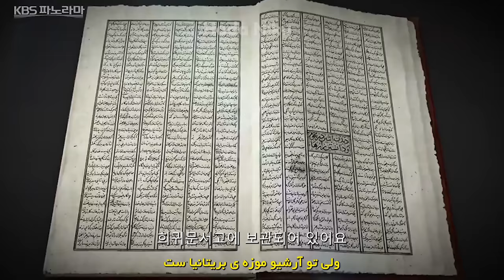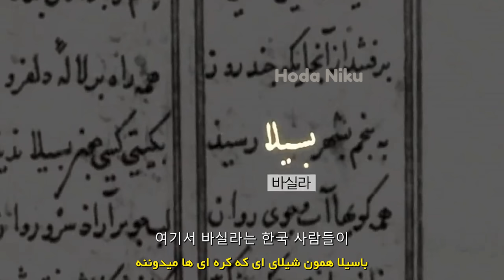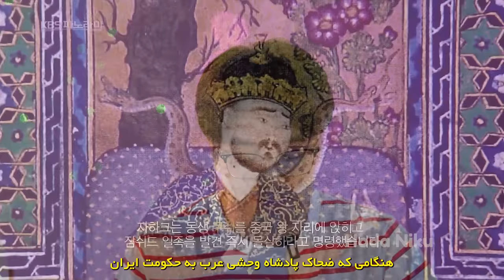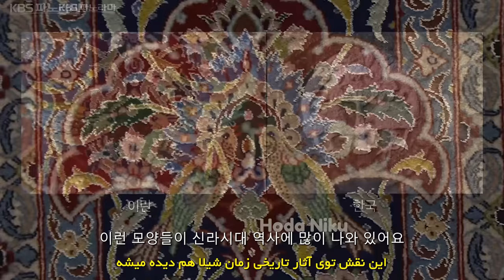Persian Prince & Korean Princess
امیدوارم که ویدیو براتون مفید بوده باشه ❤️

1.

4.اگر دوست دارید زبان کره ای رو یاد بگیرید میتونید به آدرس پیجی که این زیر مینویسم برید و به ادمین ها دایرکت بفرستید .
مجموعه زبان کره ای نیکو بزرگترین مجموعه آنلاین آموزش زبان کره ای در ایران هست

5.اگر به یادگیری زبان انگلیسی علاقه مندید هم میتونید به پیج زیر پیام بفرستید و با کمترین هزینه در کلاس ها ثبت نام کنید